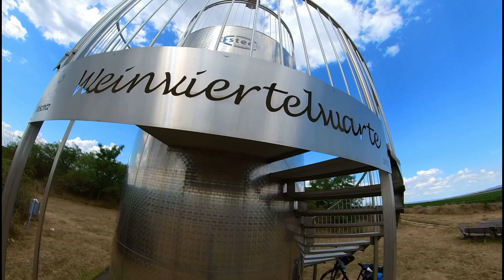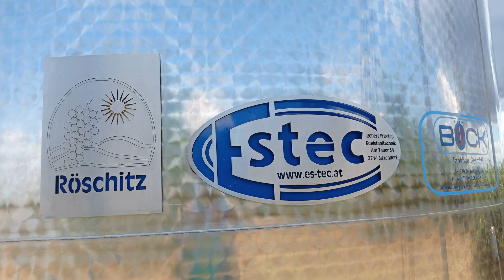Die Edlseer - Die Musik kommt aus Österreich